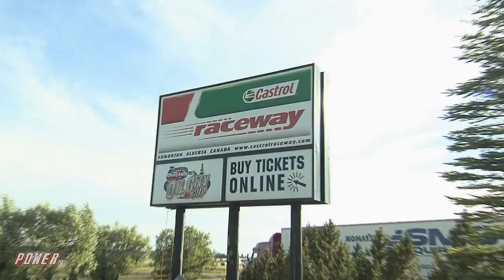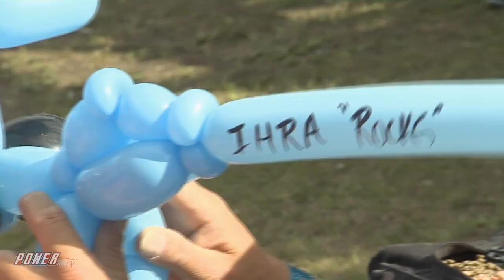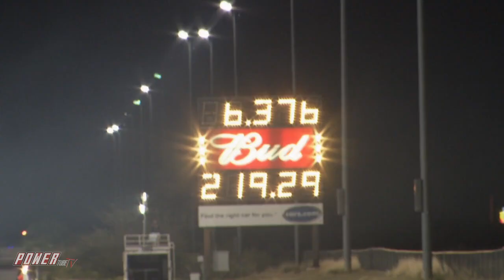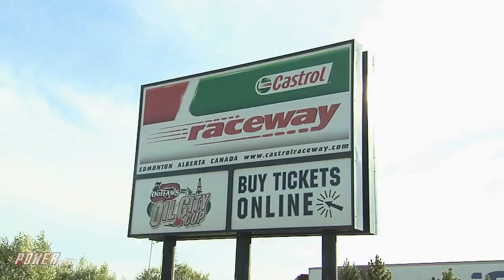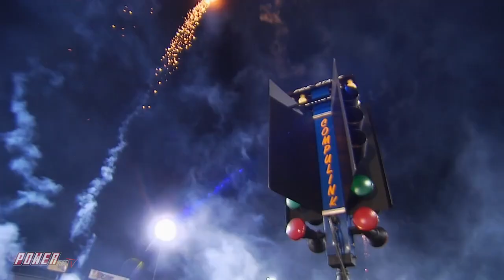NITRO JAM TV - Mountain Motor Pro Stock Madness! Full Episode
NITRO JAM TV - Mountain Motor Pro Stock Madness!

This episode of NITRO JAM TV is from The Rocky Mountain Nationals in Edmonton Alberta Canada. Host, 6 Time Top Fuel Champion Clay Millican along with co-host Carissa Biele bring you all the wild event action. Along with covering the on track action Clay has chance to interview a special guest, Jerry Haas the legendary race car builder. The two discuss the return of Mountain Motor Prostock to the IHRA.

The IHRA's Nitro Jam race series has Nitrous, Supercharged, and Turbo powered Pro Mods, Altered's, Funny cars, and even Nitro Harley Bikes. Watch as the hosts follow the series and cover all the killer action on and off the track. Watch it only on POWERTube TV!